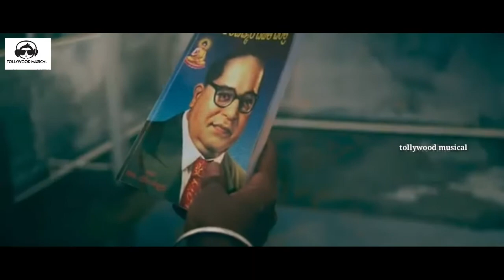Nirbandham telugu movie trailer ||2020 latest telugu movies tollywood musical